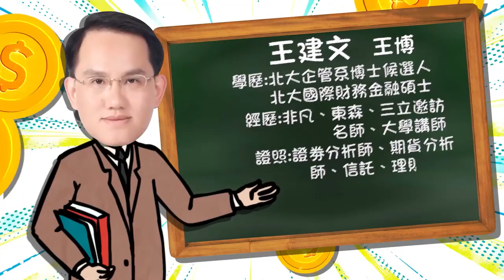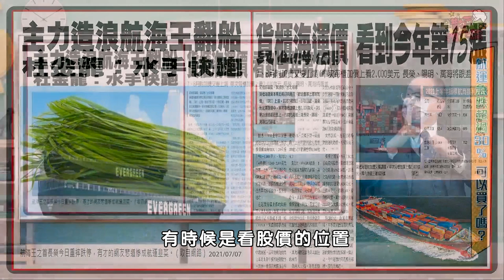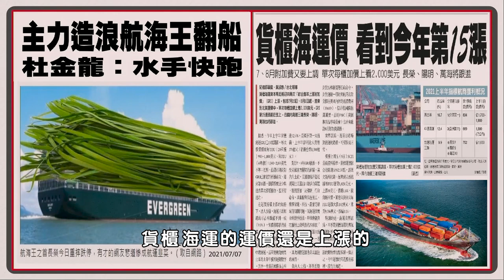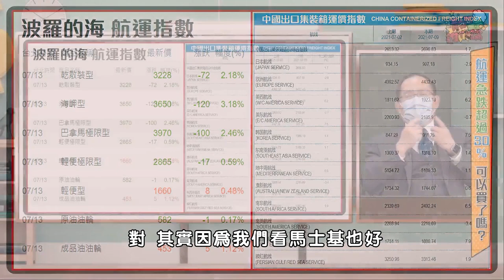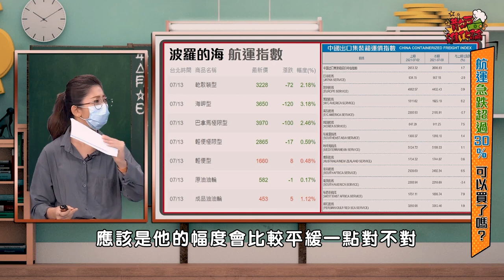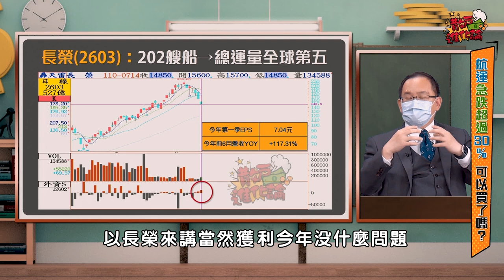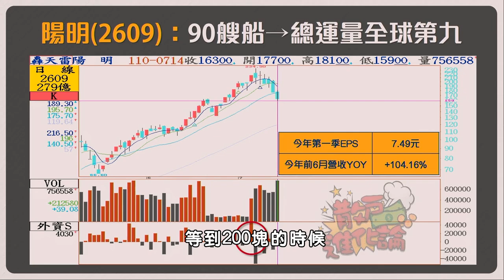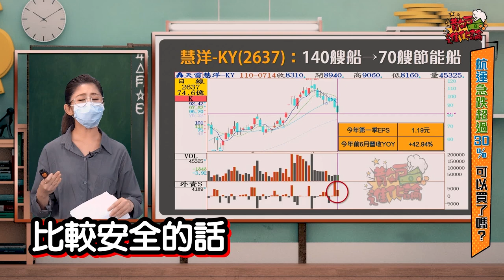2021/07/16【散戶進化論】 王建文長榮漲到出關？ 陽明200、萬海300就卡關？ 可以買嗎？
小老師：姚懿庭 (Sandy)
大博士：王建文 (王   博)

航運急跌破月線
股民以為貨櫃三雄全沉了~
沒想到長榮再飆連漲二根停板
聯手陽明、萬海擊退空軍
航運要全面反攻了嗎?
還是急跌後的反彈呢?
長榮、陽明、萬海
那一檔還可以追?